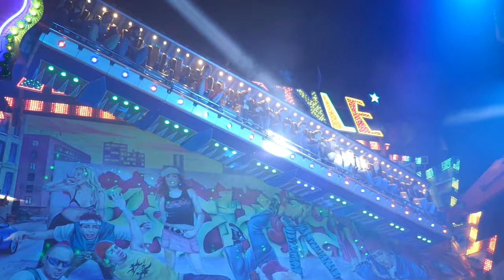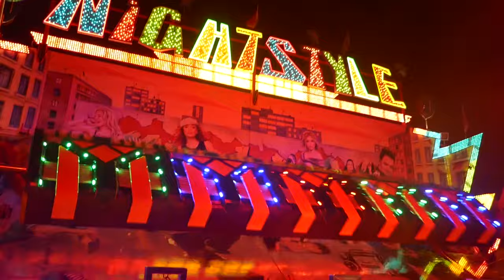Nightstyle [Armbrecht] | Viehmarkt Bad Wildungen 2019 | OffRide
Nightstyle von Armbrecht auf dem Viehmarkt in Bad Wildungen 2019.

Statistiken:
-Markt : Viehmarkt Bad Wildungen
-Hersteller : KMG [NL]
-Typ : Discovery
-Höhe : 12 Meter
-Inversionen : möglich
-Schausteller : Armbrecht [Hannover, Deutschland]

TheCoasterRides

Nightstyle by Armbrecht at the Viehmarkt in Bad Wildungen, Germany 2019.

Stats :
-Fun Fair : Viehmarkt Bad Wildungen [Germany]
-Manufacturer : KMG [NL]
-Type : Discovery
-Height : 39 feet [12 meters]
-Inversions : possible
-Showman : Armbrecht [Hanover, Germany]